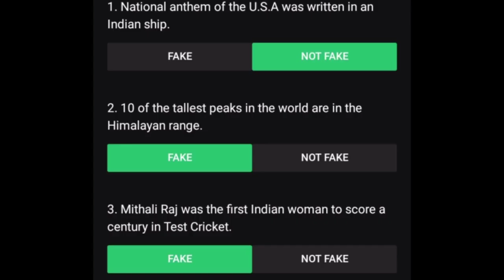Flipkart Fake or Not Fake | S4E17 : The Mighty Himalayas Quiz Answers | 29 December 2020